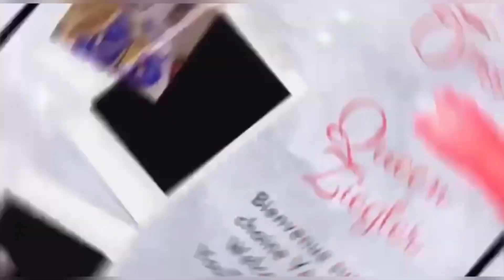Comment faire Knotless/ how to do knotless Box Braids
Salut à tous j’espère que vous allez tous bien. Bienvenue sur ma chaîne dans cette vidéo je vous est montré comment tresser Knotless rapide. Pour une petite fille 👧 et j’espère que vous allez aimé. N’hésitez pas de likez, commentez, et partagez aussi.